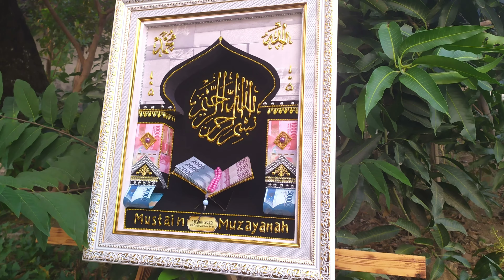MAHAR NIKAH MIHRAB CINTA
Baru Pertama kali ini membuat mahar nikah bentuk mihrab ini dan hasilnya memuaskan.